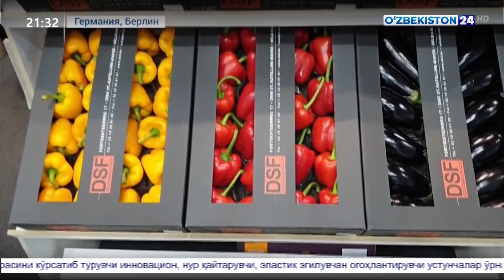Германиядаги қишлоқ хўжалиги ярмаркасида Ўзбекистон делегациясининг иштироки